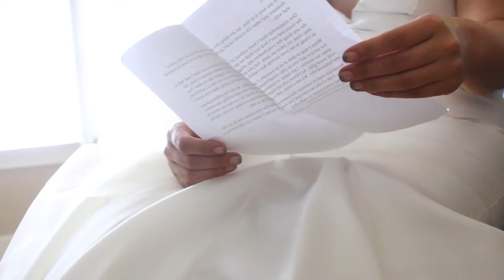Fischer Wedding Teaser